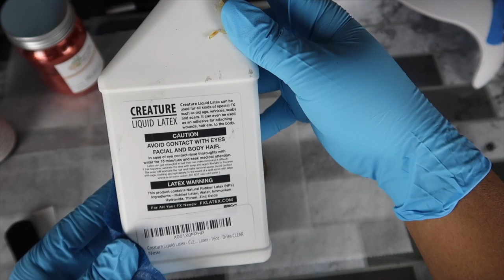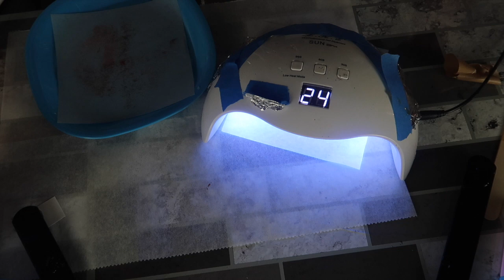Zindee Acrylic Blanks Series| Episode 1| Fall Pumpkin Acrylic Keychain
Welcome to a new series on the channel!  Each episode will feature a different acrylic blank made!  This is more of a watch me work with a little bit of teaching.

It costs you nothing extra, but allows me to receive points towards purchases!  Please consider using my links so that I can continue to make these fun videos!  Thank you so much!

40W Light
Liquid Latex
Purchase my tumblers here:

All products listed are items I personally use and offer as suggestions.  Please note that uncured epoxy must be handled with care and may cause reactions. Please note that heat guns can cause burns if not used properly. Please use all items at your own risk and research what is best for you.  Be sure to follow package instructions and safety warnings. I shall not be held responsible for any reactions that may occur with use.

Cricut Maker
Circuit Explore Air 2
Cricut Mini Press
Cricut Easy Press 9X9
Cricut Standard Mat
Cricut Strang Grip Mat
Cricut Tools

Alumillite Clear Cast Epoxy
Pro Marine
Art Resin
Faux Rizzle
Nitrile Gloves
ReBreather Mask
Heat Gun
Butane Torch
Medicine Cups
3oz Stir Cups
Silicone Stir Stick Kit
Slilicone Mat

40W Light

The Glitter Guy (Uses Sezzle)